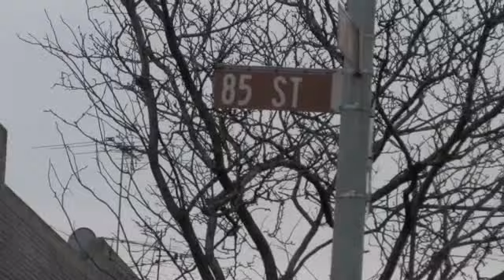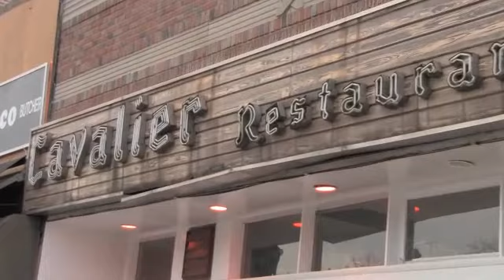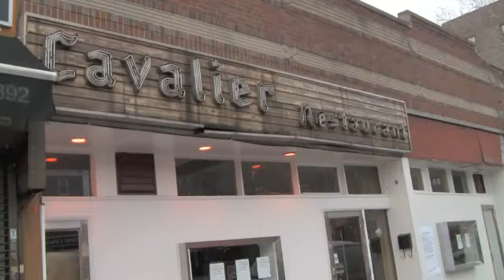Sad Day in Jackson Heights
A 4 Alarm Fire destroys a Strip of businesses on 37th Avenue. The Cavalier Restaurant closes its doors.